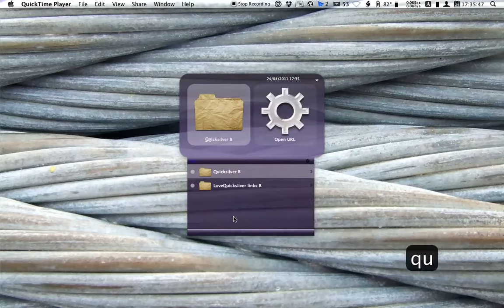Browsing inside Safari app - Quicksilver